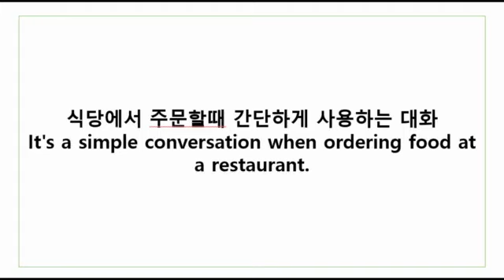식당에서 주문할때 간단하게 사용하는 대화 (한국어공부)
식당에서 주문할때 간단하게 사용하는 대화
주문하는곳
종업원: 어서오세요.
종업원: 자리 안내해드리겠습니다.
종업원: 여기 앉으시겠어요?
손님: 네 감사합니다
손님: 메뉴판좀 주시겠어요?
종업원: 네 여기 있습니다.
종업원: 주문하실때 불러주세요
손님: 네 알겠습니다
메뉴판
식사류:
김치찌개/된장찌개/제육볶음/비빔밥/볼고기백반/삼겹살/불고기백반
면류
라면/라뽁기/비빔면/떡볶이/짜장면/우동
주류:
소주/맥주/막걸리
손님: 여기요 주문좀 하겠습니다
종업원: 네 주문받겠습니다
김치찌개 한개
된장찌개 한개주세요
그리고 우동 하나주시고 소주하나 주시겠어요
소주잔은 3개만 주세요
종업원: 손님 주문한거 나왔습니다 감사합니다
식당에서 사용하는 단어들
추가 주문할게요
물 좀 더 주세요
계산이요
얼마예요
계산서 좀 주시겠어요